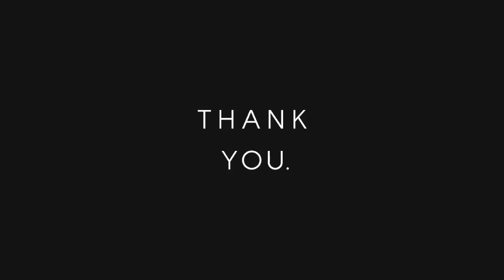【本日のご飯】女子力向上1日目。2年ぶりに料理した結果。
女子力をあげるために、毎日料理をし、YouTubeにUPすることになったかんだま。
その記念すべき第1回目の料理動画。
しかし、料理よりも女子力のなさがあらわに。。